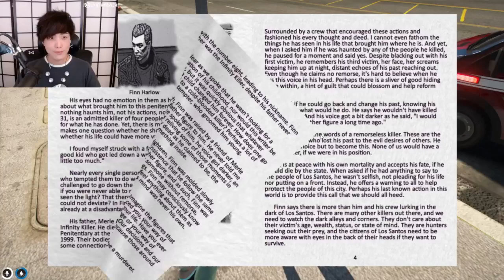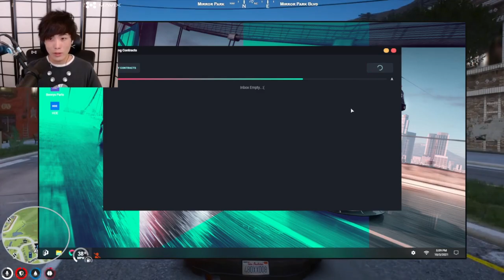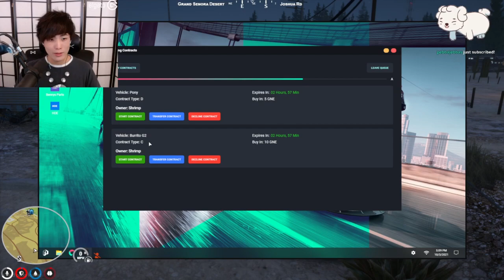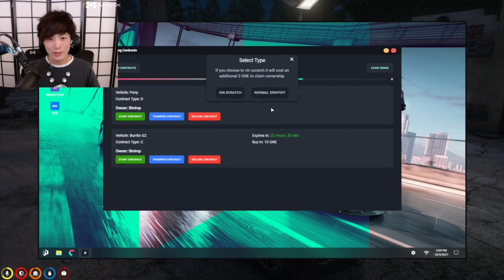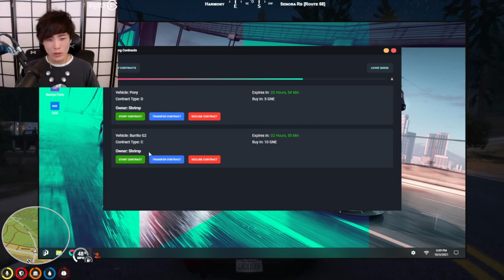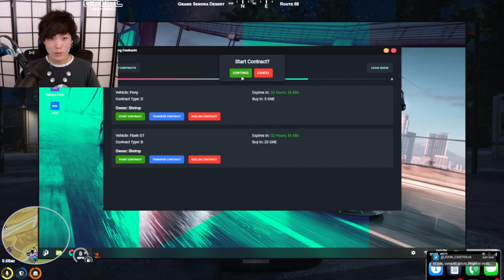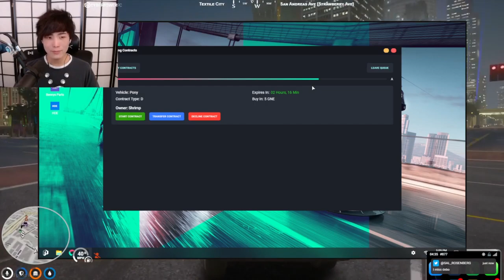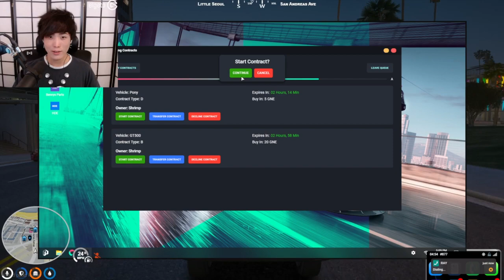"MoBa Gaming" Sykkuno" (Part.1) chill day Gtarpnopixel ^_^ 10|03|21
"MoBa Gaming" Sykkuno" chill day Gtarpnopixel ^_^ 10|03|21